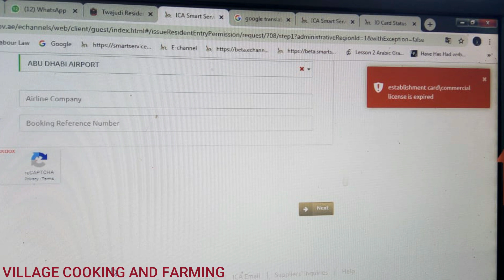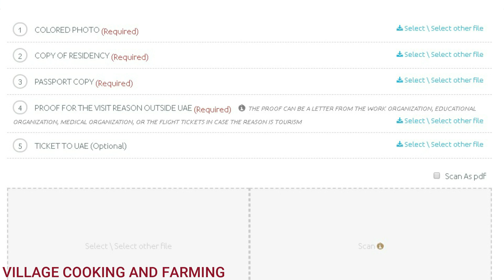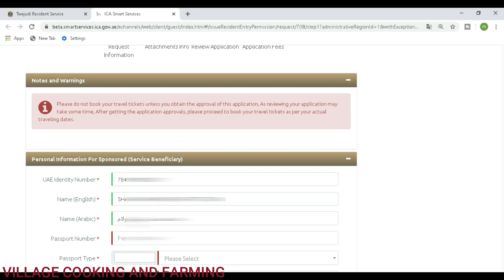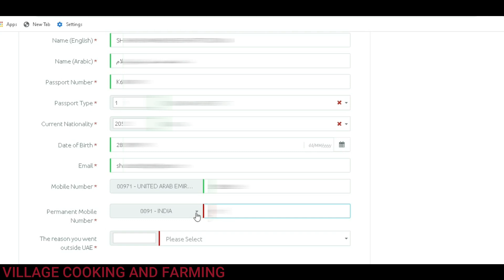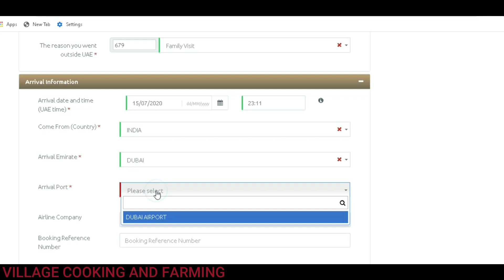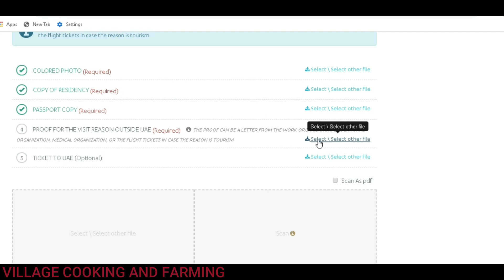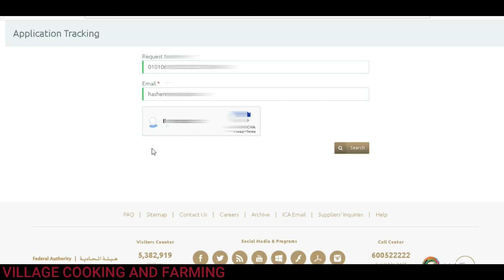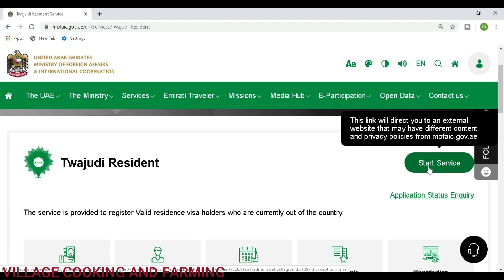Twajudi resident registration Malayalam For UAE Resident Visa Holder | Village Cooking and Farming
Twajudi resident registration Malayalam For UAE Resident Visa Holder outside uae

യുഎഇയില്‍ റെസിഡന്‍സ് വിസയുള്ള, ഇപ്പോൾ UAEക്ക് പുറത്തുള്ള പ്രവാസികള്‍ വിദേശകാര്യ മന്ത്രാലയത്തിന്റെ വെബ്‌സൈറ്റില്‍ രജിസ്റ്റര്‍ ചെയ്യണം

യുഎഇയില്‍ റെസിഡന്‍സ് വിസയുള്ള ഇപ്പോൾ UAEക്ക് പുറത്തുള്ള (നാട്ടിലുള്ള),  പ്രവാസികള്‍ UAE FEDERAL AUTHORITY യുടെ വെബ്‌സൈറ്റില്‍ പേര് രജിസ്റ്റര്‍ ചെയ്യണം. അടിയന്തരഘട്ടങ്ങളില്‍ പ്രവാസികളെ ബന്ധപ്പെടാനും മടക്കയാത്ര എളുപ്പമാക്കാനുമാണ് ഈ സംവിധാനം.

നാട്ടിലുള്ള യു.എ.ഇ വിസക്കാരായ തിരിച്ചുവരാൻ ആഗ്രഹിക്കുന്ന പ്രവാസികള്‍ രജിസ്റ്റര്‍ ചെയ്യുന്നതിനായി താഴെ കൊടുത്ത ലിങ്കിൽ ക്ലിക്ക് ചെയ്യുക

അപ്ലിക്കേഷൻ സ്റ്റാറ്റസ് ചെക്ക് ചെയ്യാനുള്ള ലിങ്ക്

UAE residents who are caught outside the country in emergency situations will be provided a safe return thanks to a new service offered by the Ministry of Foreign Affairs and International Cooperation (MoFAIC).

Residents currently abroad can register for the service through the MoFAIC website, which opens up channels of communication in case of emergenc

Twajudi Resident' service on the website of the UAE Ministry of Foreign Affairs and International Cooperation is primarily to assist UAE residents who have an emergency and an urgent need to return to the UAE